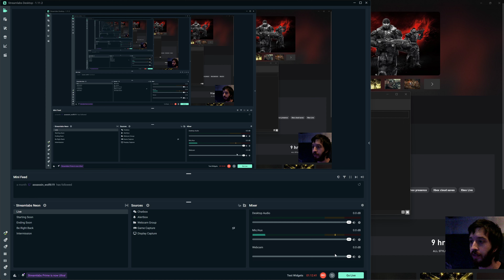Playing Gears of War - Act IV [4k 60FPS]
Continuing Gears of War Campaign. Finishing up Act IV